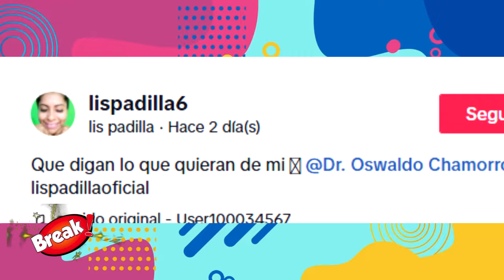LIS PADILLA SE DEFIENDE POR REALIZARSE LA LIPO Y AUMENTAR SUS MEDIDAS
La influencer Lis Padilla no dudó en defender su decisión de operarse y cambiar su apariencia física.